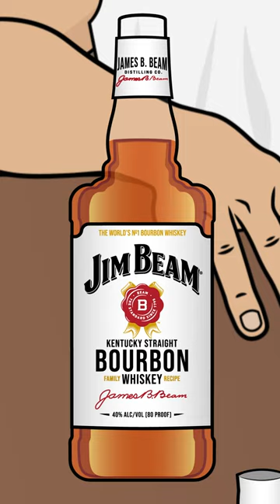Jim Beam White Label Straight Bourbon Whiskey Review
Today Professor O'DeVie tries out the entry point in the Jim Beam bourbon lineup!